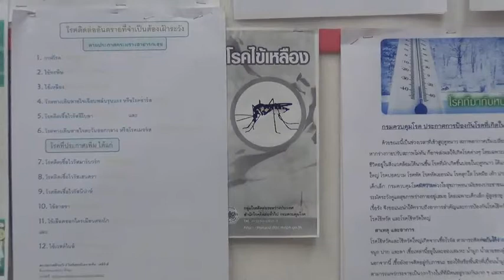ด่านควบคุมโรคติดต่อระหว่างประเทศ จ. มุกดาหาร ตรวจคัดกรองผู้ป่วยไข้เลือดออกตามแนวชายแดน